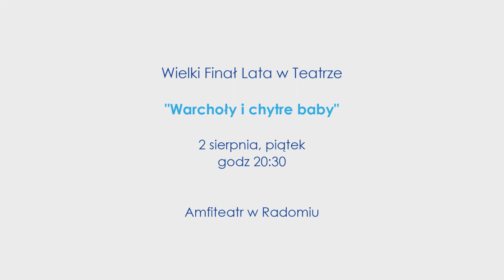Lato w Teatrze Radom 2019 trailer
Pokaz finałowy - piątek godz. 20:30
Amfiteatr w Radomiu, ul. Parkowa 1

Wyjątkowy pokaz teatralny opowiadający o stygmatyzacji Radomia - miasta traktowanego przez ogólnopolską opinię publiczną ironicznie i obraźliwie. Szyderczy stosunek do Radomia sprawia, że wielu jego mieszkańców wstydzi się przyznać, skąd pochodzi.

W widowisku, w którym teatr, w nietypowej formie i przestrzeni, spotyka się ze światem muzyki i multimediów, bierze udział 40-osobowa grupa radomskich dzieci. Ta zdolna drużyna codziennie, od 22 lipca do 2 sierpnia, pracowała pod okiem instruktorów, budując od podstaw swoją pierwszą autorską sztukę.

Wydarzenie realizowane jest w ramach programu "Lato w Teatrze", organizowanego od 12 lat przez Instytut Teatralny w miejscowościach na terenie całej Polski.
Realizatorem programu w Radomiu jest Miejski Ośrodek Kultury "Amfiteatr".